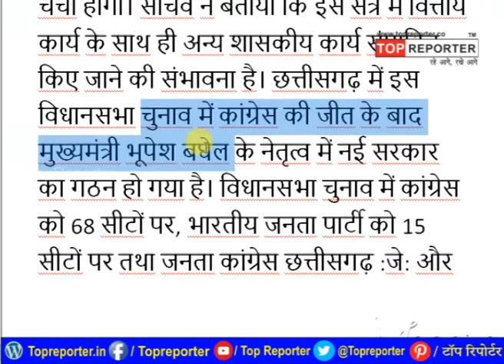Chhattisgarh Vidhan Sabha का सत्र चार जनवरी से शुरू होगा